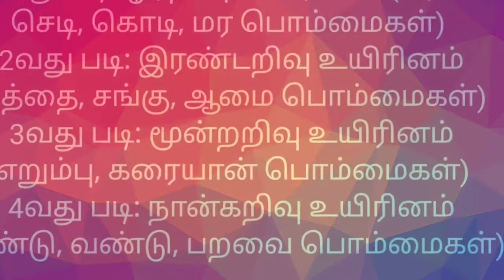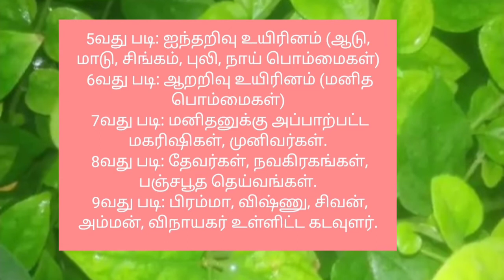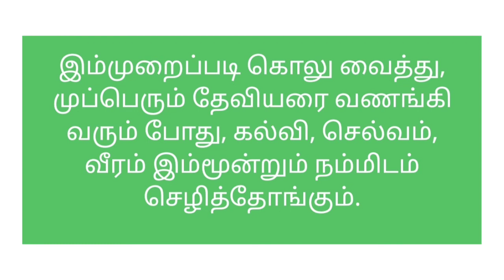நவராத்திரி கொலுவில் இடம்பெறும் 9 படிக்கட்டுகளில் வைக்கப்படும் பொம்மைகளின் விளக்கம்/Navarathri 9Steps